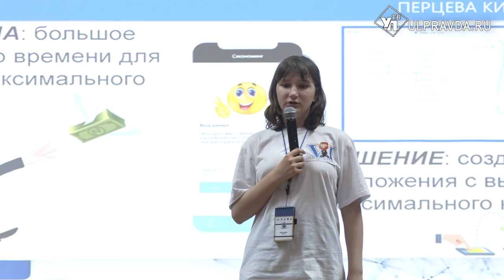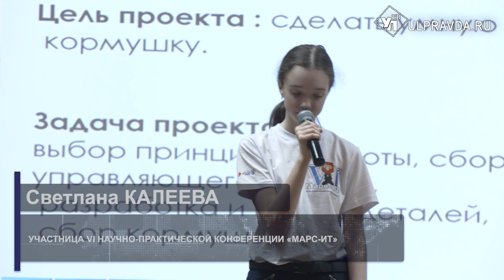Умные кормушки и охранная турель. Ульяновские школьники показали высокие технологии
VI ежегодная научная конференция Марс-IT собрала более 60 школьников из разных регионов страны. Ребята представили свои разработки в сфере высоких технологий и в очередной раз удивили компетентное жюри совсем не детским полётом мысли.